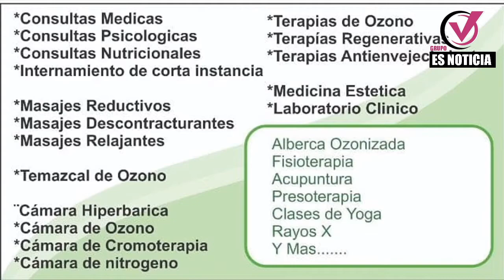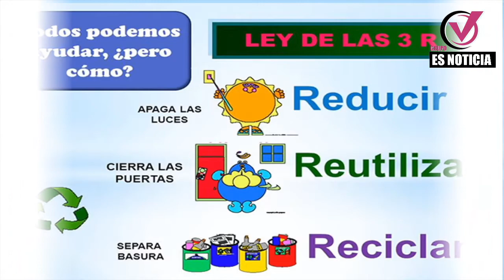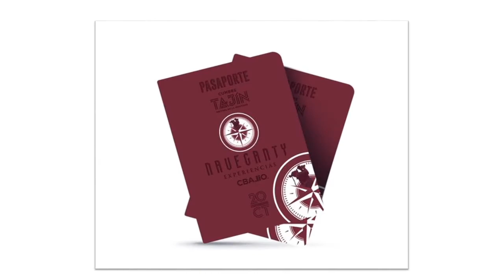HOLA VERACRUZ EN VIVO 28 de SEPTIEMBRE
Desde el estudio VANE MIRANDA le da la bienvenida a Karen Gudini quien desde hoy estarà acompañándonos con la secciòn VIDA NATURAL.
ADEMÁS:
* Sugey Solis nuestra invitada de hoy.
* Entrevista desde Colombia con Mauro Avila cantante de ranchero.
* Te presentamos el Primer Festival internacional de Màscaras Danzantes desde
* ¡Y por supuesto! OrgulloVeracruzano desde JoseAzueta (Video de Gobierno de Veracruz)